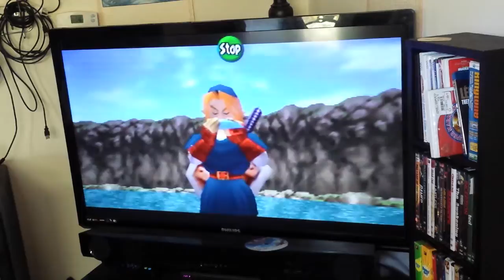Link playing "Happy Birthday" on his ocarina | Legend of Zelda | Ocarina of Time